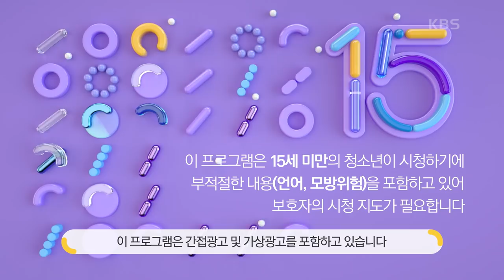[ENG] IDOL on Quiz #14 (AB6IX) - KBS WORLD TV legend program requested by fans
[ENG SUB] : Click the "Caption" button to activate subtitle!
IDOL on Quiz(AB6IX)

K-Culture became a mainstream culture all over the world.
Now, lots of people try to learn Korean language to understand K-Culture.
'IDOL on QUIZ' will help to upgrade a Korean language skill for international idols!